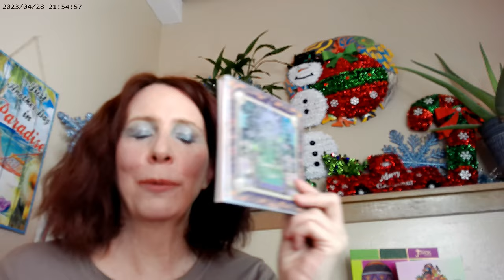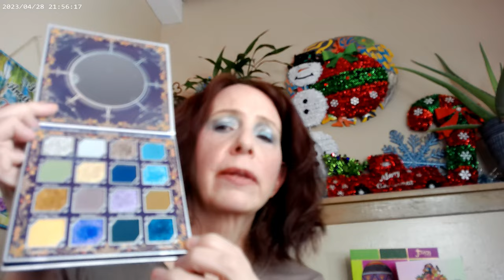Black Friday Hangover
Relove Revolution Super Serum F-2, WetnWild Incognito Concealer, Colourpop Sunset Strip Cream Blush, WetnWild Curioser and Curioser Alice in Wonderland Highlighter, Uoma by Sharon C Taupe Brow, Tarte Tartlette Mascara, Oden's Eye Christmas Eve Palette, Too Faced Melted Mattes My Type, Supergoop Glow Oil SPF 50, Hourglass Universal Powder,, Colourpop Just Cruisin Blush, Trixie Ninth Inning Spray, Emride Eyeliners, WetnWild Tower 28 Pistachio Gloss, MAC Light Radiant Rosy Bronzer

Temu Makeup Holders